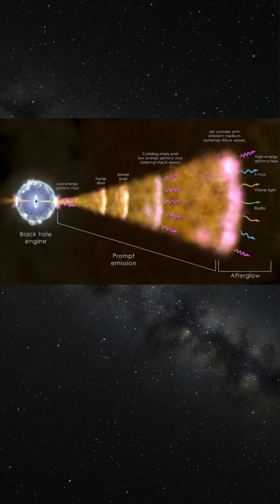Gamma Ray Bursts: The Most Powerful Blasts in Space!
Gamma ray bursts are the universe’s ultimate explosions—outshining galaxies and sending lethal radiation across space. Discover how stellar deaths and cosmic collisions create these awe-inspiring blasts, what scientists are learning, and how GRBs might even shape the fate of life.

gamma ray burst, GRB, space explosions, stellar death, hypernova, neutron star, cosmic mysteries, NASA Swift, space facts, science shorts, trending, cosmic_explorerr, astronomy, universe, YouTube shorts